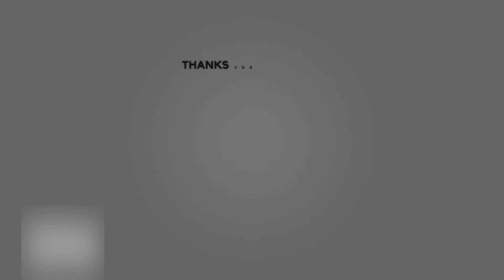Gang Life Activities And Drug Deals (GTA 5 GANG LIFE MODS) - Day 3